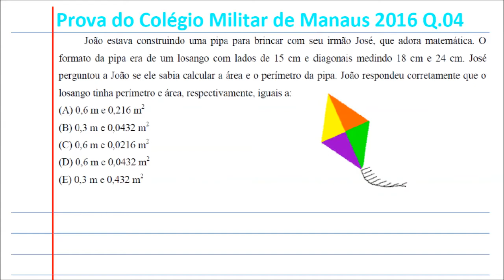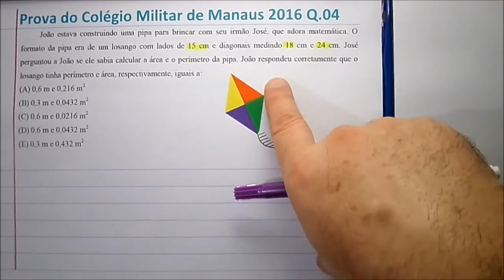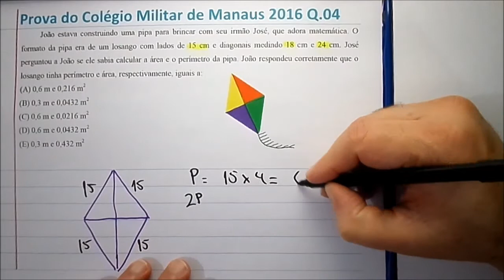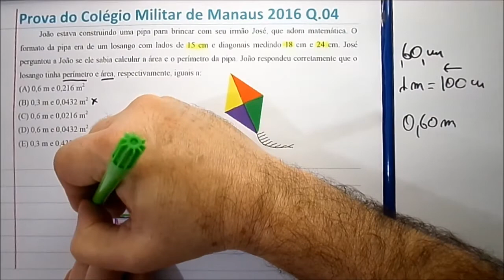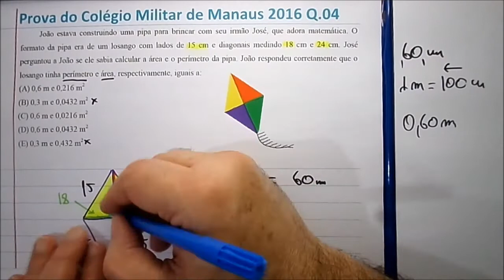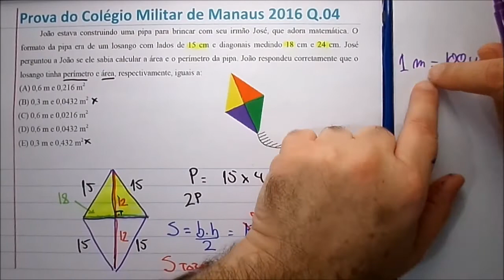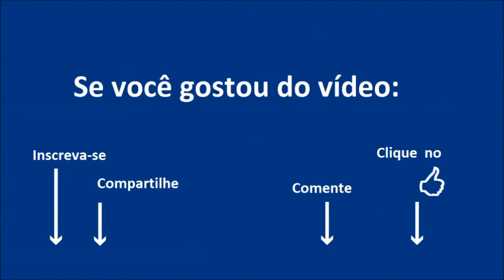Prova Matemática Questão 04 6o ano Colégio Militar de Manaus CMM 2016 2017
Matemática Colégio Militar de MANAUS (CMM)